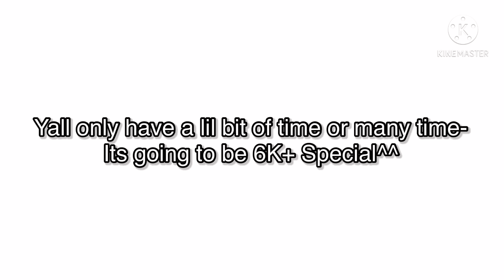Can I has Sume Dares:v:?